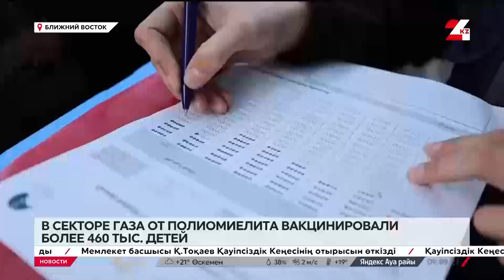Более 460 тыс. детей вакцинировали от полиомиелита в Газе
Более 460 тысяч детей вакцинировали от полиомиелита в секторе Газа, передаёт «24KZ».